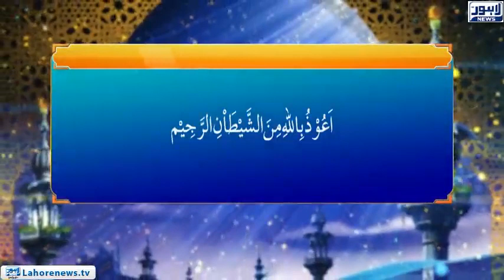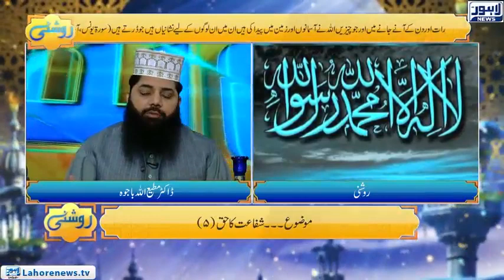Roshni Episode 670 | Shafaat Ka Haq 5 | 9th December 2018